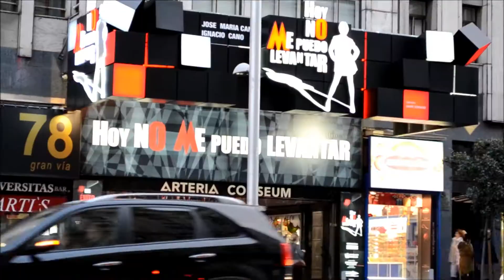Quédate en Madrid...